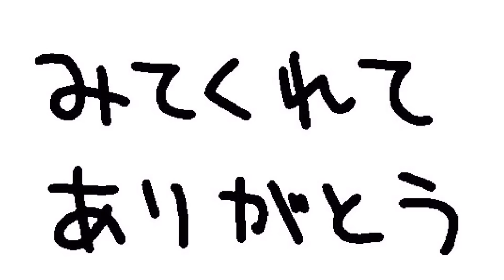【仮面ライダーバルカン アサルトウルフ】フィギュアを筆塗り塗装！シタデルカラー Masked Rider Zero-one ASSAULT WOLF：Citadel Color Brush Paint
仮面ライダーゼロワンの「ライダーキックスフィギュアシリーズ」【仮面ライダーバルカン：アサルトウルフ】を、私なりに楽しんで筆塗り塗装しました！ぜひご覧ください。

・アプリ「InShot」より：
@iksonofficial/Last summer,Remember,Do It,Libre,You & Me,Early Hours,Outside,Der Autumn
FUGUE/Shave